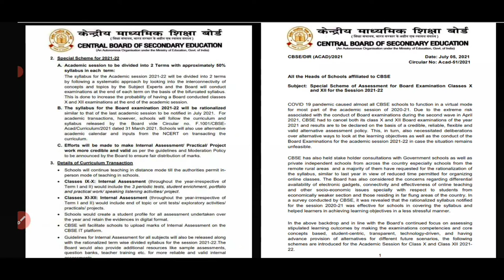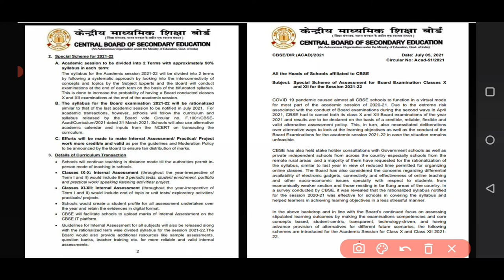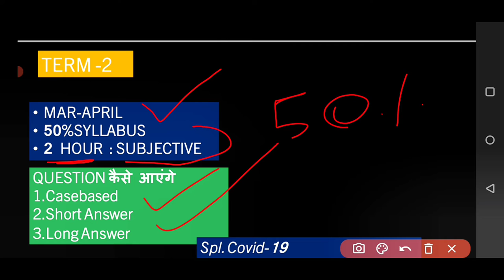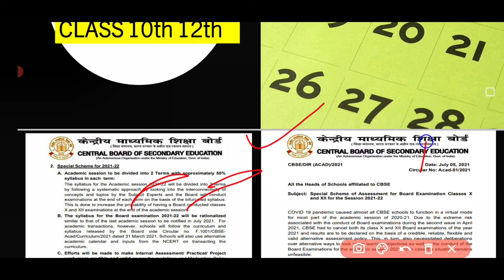CBSE BIGGEST CHANGES FOR CLASS 10th And 12th 🔥 | pura paper lene ka system hi badal diya | CBSE 2022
CBSE BIG CHANGES FOR CLASS 10th And 12th 🔥 |  pura paper lene ka system hi badal diya | CBSE 2022

hello guys, big news for all class 10th and 12th students who will be appearing for CBSE Board exam 2022

cbse big notification for 2022